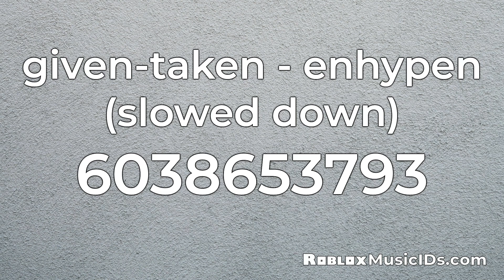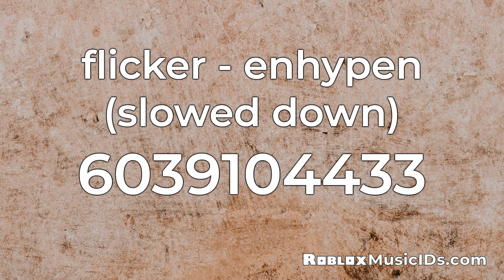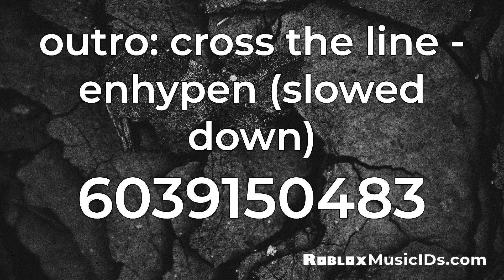10 Popular Enhypen Roblox Music Codes/IDs (Working 2021)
0:00 given-taken - enhypen (slowed down) ID: 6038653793
0:30 let me in (20 cube) - enhypen (slowed down) ID: 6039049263
1:00 ENHYPEN - FEVER ID: 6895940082
1:30 10 months - enhypen (slowed down) ID: 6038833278
2:00 flicker - enhypen (slowed down) ID: 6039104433
2:30 Enhypen 10 Months (not full) ID: 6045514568
3:00 ENHYPEN (엔하이픈) - 별안간 (Mixed Up) ID: 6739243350
3:30 ENHYPEN (엔하이픈) (Speed up) ID: 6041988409
4:00 outro: cross the line - enhypen (slowed down) ID: 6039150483
4:30 intro: walk the line - enhypen (slowed down) ID: 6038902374